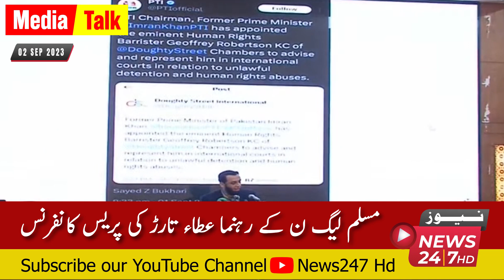PML-N Leader Atta Tarar Press Conference | 02 Sep 2023